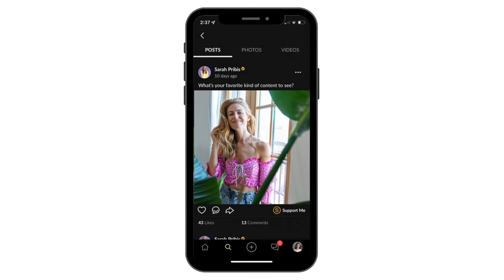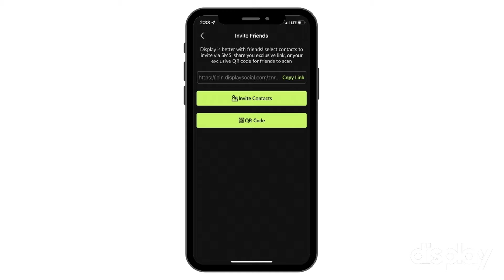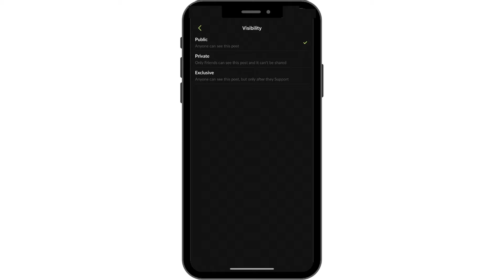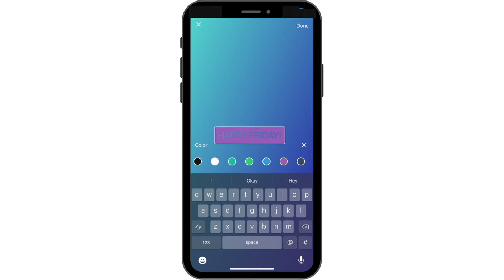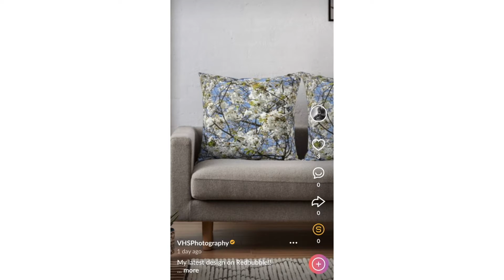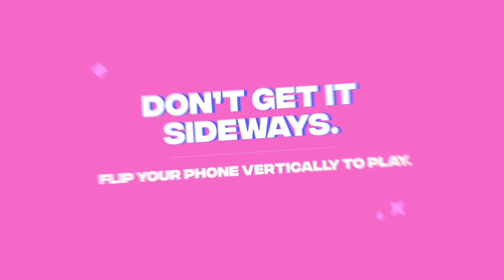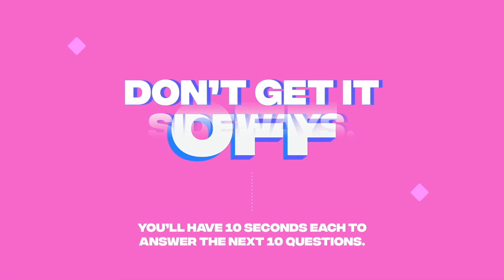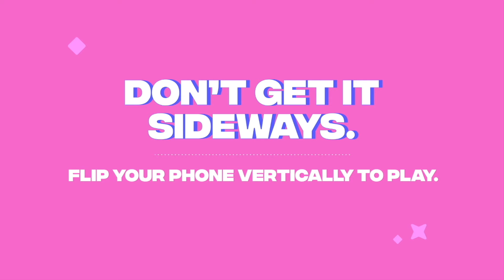2022-04-22 1630BST Display Preshow and Trivia with Sarah Pribis